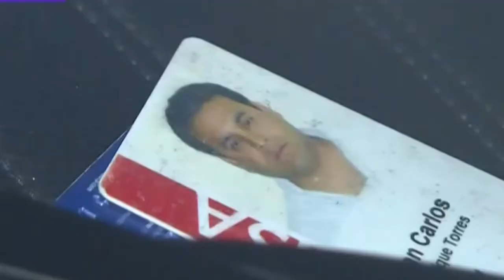¡INCREÍBLE! PAMELA FRANCO ES AMPAYADA CHAPANDO CON AMIGO DE CHRISTIAN DOMINGUEZ